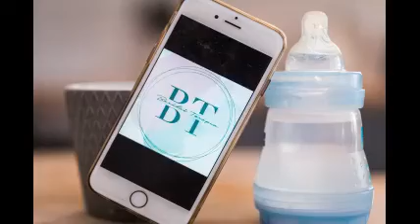vlog 1 éves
Ginának sok szeretettel: Panka